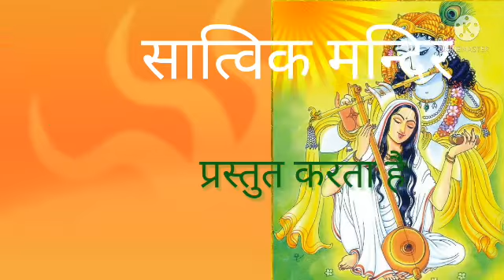देर करते क्यूँ गणपति आने में Der karte kyun Ganpati aane mei...